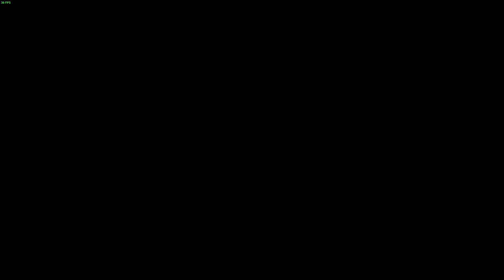The Sasau Charlatan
Henry meets an interesting character in Sasau...

0:00 Adventuring
0:19 Meeting the Charlatan
6:22 Cat's Paw
7:21 Topping-Out
7:53 Procopius' Tooth
10:38 Talking to the Charlatan
13:08 Investigating the Deceased
15:03 Adventuring
17:32 Stealing the Shroud
18:08 On the Run
20:37 Adventuring